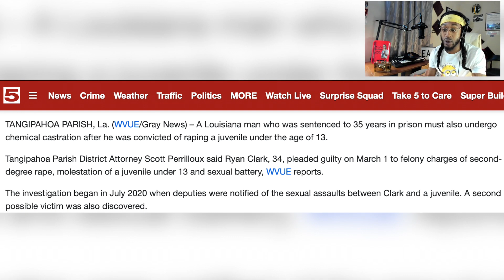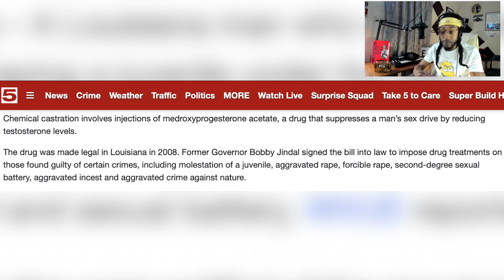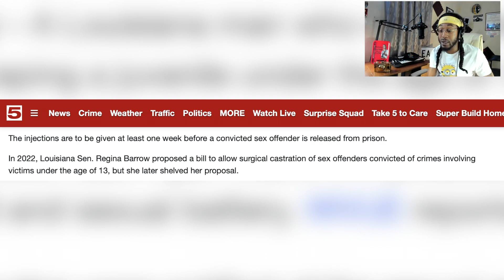Man to be chemically castrated after pleading guilty to “taking it” from a juvenile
Connect With SheldonVybez On IG, FB, & TWITTER : SheldonVybez